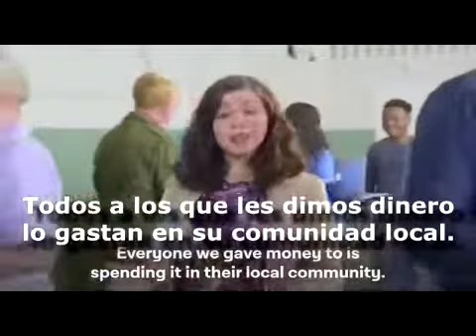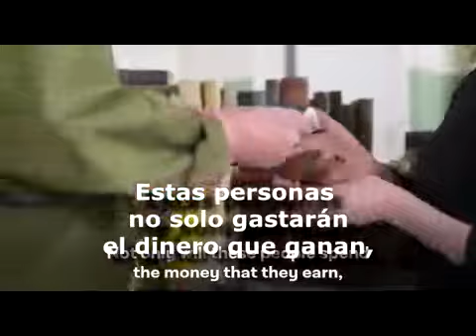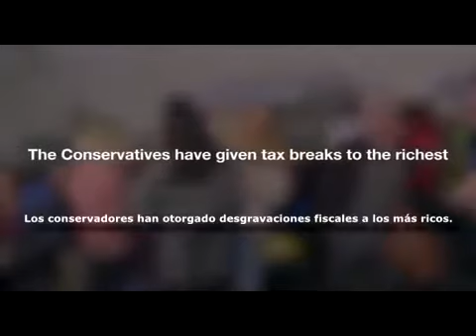Spot de campaña del Partido Laborista inglés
Video vía Youtube: Ágora 3.0